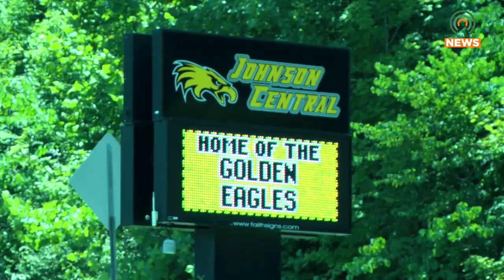Johnson Central Educator Recognized as the American History Teacher of the Year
An educator from Johnson Central High School has recently been recognized as the American History Teacher of the Year in the state of Kentucky.